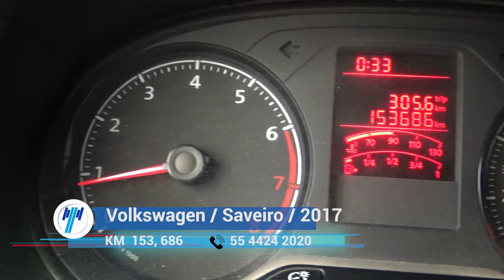Volkswagen / Saveiro / 2017 - 8820